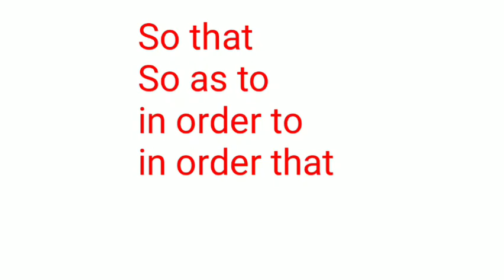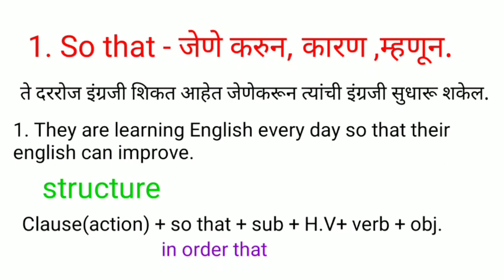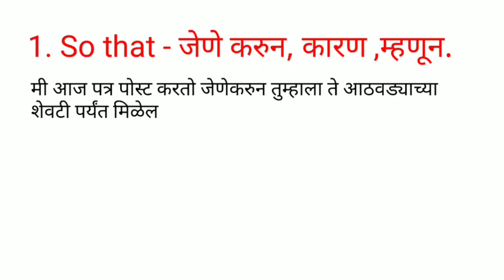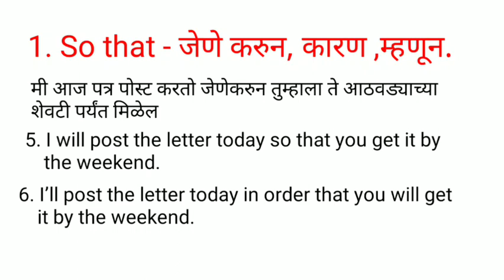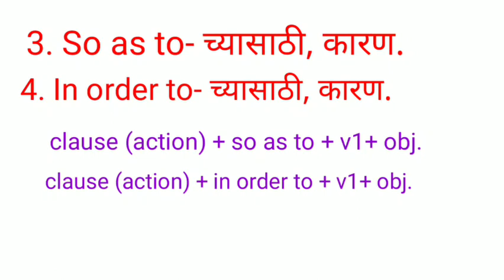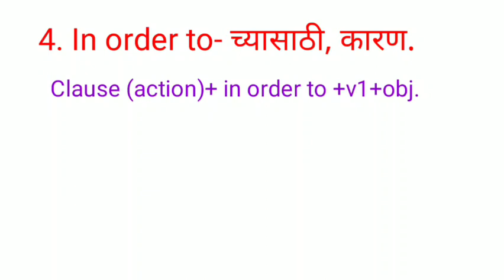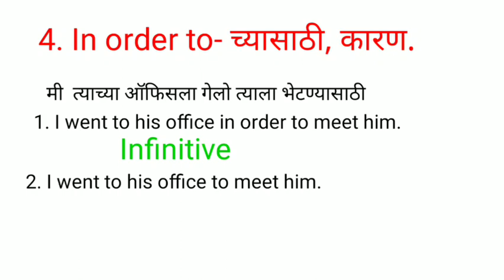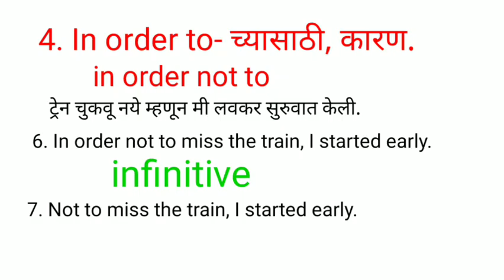So that, So as to, in order to, in order that in English Grammar | Conjunctions | in Marathi.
explained uses in detail with example of
So that    जेणेकरून, कारण ,म्हणून
So as to- च्यासाठी, कारण
In order to- च्यासाठी, कारण
In order That - जेणेकरून , कारण ,म्हणून

We use so + that as a conjunction to introduce clauses of reason and explanation: why an action is done.

1. So that.. जेने करुन, म्हणून, कारण.
*Action clause +so that+ purpose clause.
*Clause + so that + sub + h. V+ v1+obj.
 ते दररोज इंग्रजी शिकत आहेत जेणेकरून त्यांची इंग्रजी सुधारू शकेल.
 1. They are learning English every day so that their english can improve.

 वडील पैसे कमवतात जेणेकरून ते कुटुंब/घर चालवू शकतेल.
 2. Father makes money so that he can run family.

 मी आज पत्र पोस्ट करतो जेणेकरुन तुम्हाला ते आठवड्याच्या शेवटी पर्यंत मिळेल
3. I’ll post the letter today so that you (will) get it by the weekend.

Note: that can be omitted. 🐯

2. n order that - जेणेकरुन, कारण ,म्हणून

I’ll post the letter today in order that you (will) get it by the weekend.

3.  So as to- च्यासाठी, कारण.

*Sentence+ so as to+v1+obj.

वडील पैसे कमवतात कुटुंब/घर चालवण्यासाठी .
1. Father makes money so as to run family.

 मी व्हिडिओ बनवत आहे तुम्हाला शिकवण्यासाठी.
 2.  I'm making videos so as to teach you.

4. In order to- च्यासाठी, कारण.
*Both to + infinitive and in order to + infinitive express the same meaning when expressing purpose.
मी त्याला भेटायला त्याच्या ऑफिसला गेलो.
1. I went to his office to meet him. (Infinitive)
मी  त्याच्या ऑफिसला गेलो त्याला भेटण्यासाठी
2. I went to his office in order to meet him.
3. in order to meet him, I went to his office.
फराटेदार इंग्रजी बोलण्यासाठी, तुम्ही दररोज सराव केला पाहिजे.
 4. In order to speak fluent English, you should practice daily.
तुम्ही दररोज सराव केला पाहिजे.फराटेदार इंग्रजी बोलण्यासाठी
 5. you should practice daily to speak fluent English.

Negative
ट्रेन चुकवू नये म्हणून मी लवकर सुरुवात केली.
6. In order not to miss the train, I started early.
 7. Not to miss the train, I started early.(infinitive)